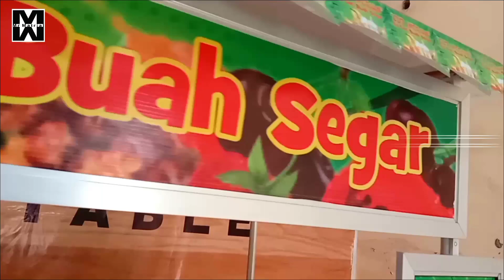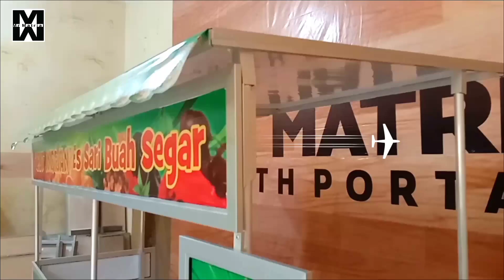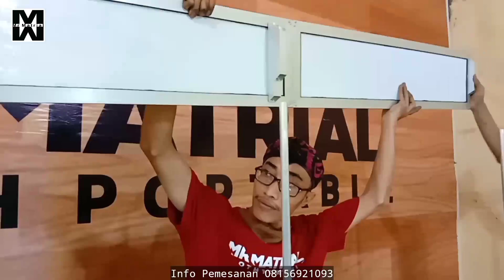GAK BONGKAR PASANG UANG KEMBALI ‼️Booth Portable - Gerobak Lipat - Knockdown - Mr Matrial